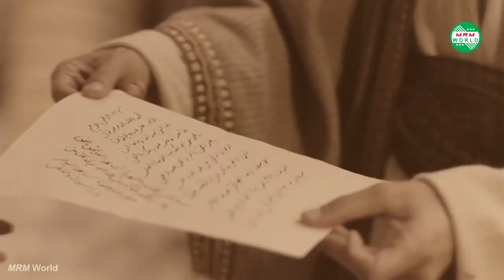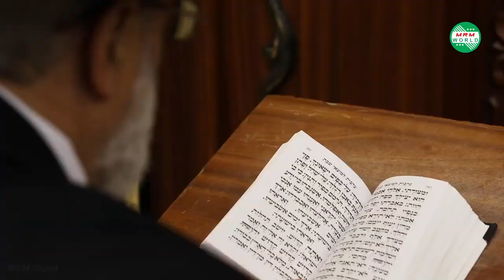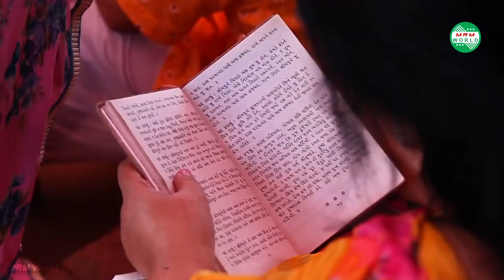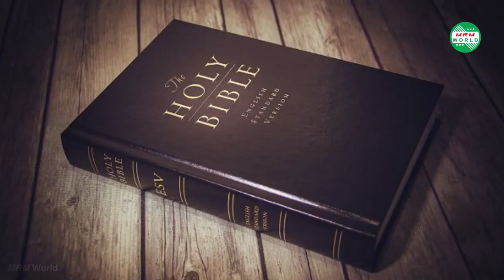দেখুন কোন ধর্ম সবচেয়ে বড় এবং শক্তিশালী || Top biggest religion || MRM World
পাড়া-মহল্লা, আন্তর্জাতিক রাজনীতি কিংবা সামাজিক যোগাযোগ মাধ্যম ধর্ম নিয়ে তর্ক বিতর্ক চলে সব জায়গাতেই। ধর্ম নিয়ে নানা মতপার্থক্য থাকলেও একটা বিষয় সকলেই জানেন যে, বিশ্বের প্রধান ধর্ম চারটি। পৃথিবীর সিংহভাগ মানুষই হিন্দু, মুসলিম, বৌদ্ধ নয়তো খ্রিস্টান। কিন্তু কখনো কি আপনাদের মনে প্রশ্ন জেগেছে, যে অনুসারীর সংখ্যার দিক থেকে কোন ধর্ম সবচেয়ে বেশি বড় এবং কোন ধর্মের অনুসারীর সংখ্যা কতো?
MRM World এর আজকের ভিডিওতে আপনাদেরকে জানাবো অনুসারীর সংখ্যার দিক থেকে বিশ্বের বৃহত্তম ১০টি ধর্ম কি কি এবং কোন ধর্মের অস্থান কোথায়।